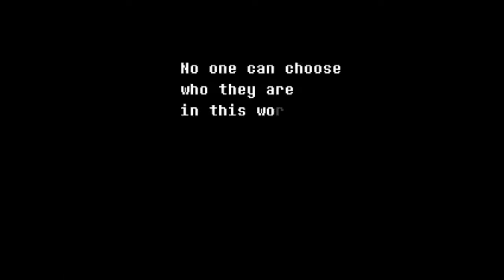Darkest101 Reviews: Delta Rune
SO apparently I accidentally uploaded the Delta Rune Blooper Reel.